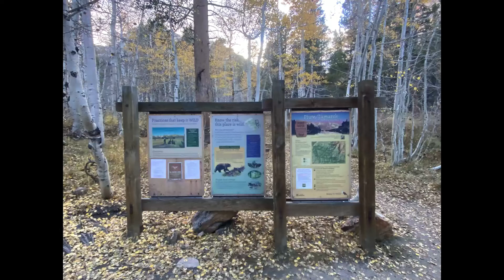Mt.Lamarck-360 Degree View from Summit(10/16/2022)